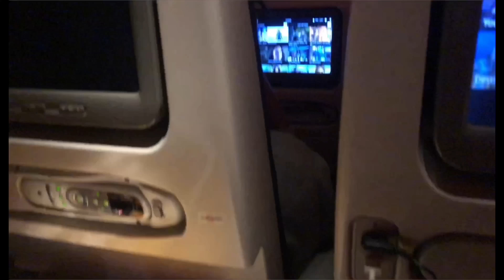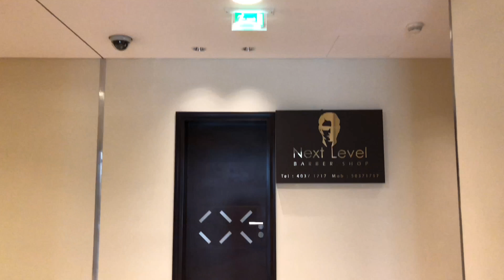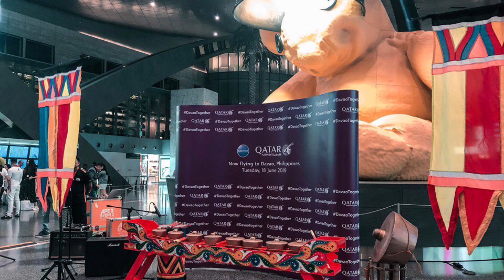Inaugural flight from DOHA, QATAR to DAVAO CITY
Still grateful to be part of the history despite the struggles we’ve been through during this trip 💪

Inaugural Flight
Qatar Airways flight QR936
DOH-DVO 🇶🇦🇵🇭